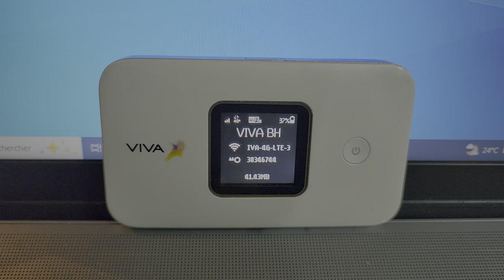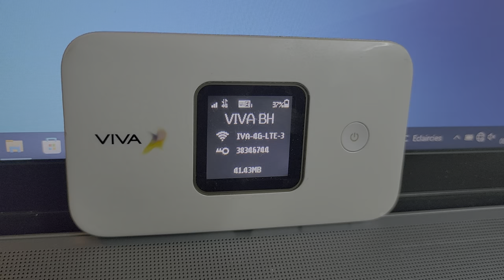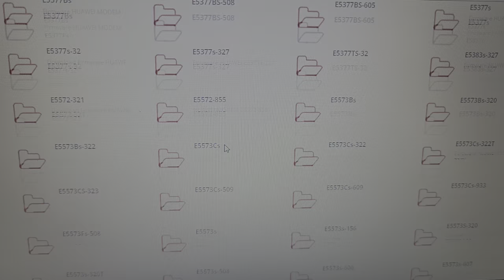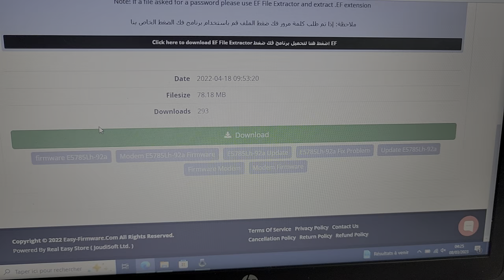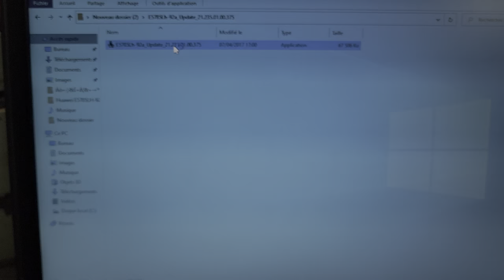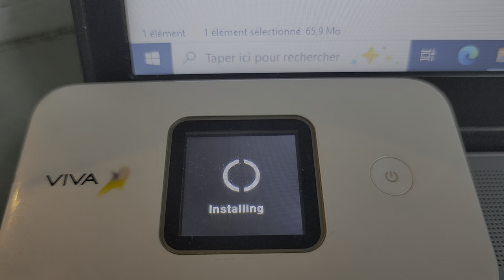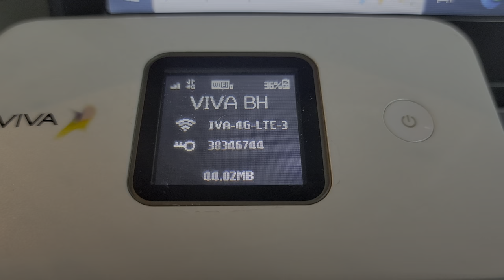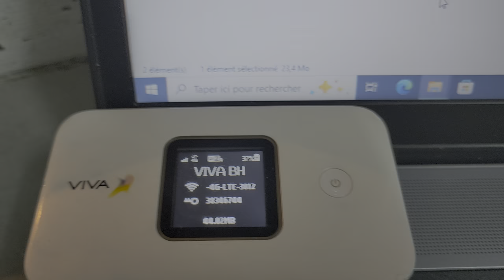طريقة تحديث روتر هواوي e5785